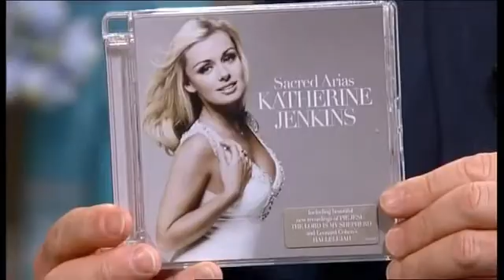Katherine Jenkins sings hallelujah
Katherine Jenkins being interviewed on "Good Morning" in 2008. She closes the show singing  "hallelujah".